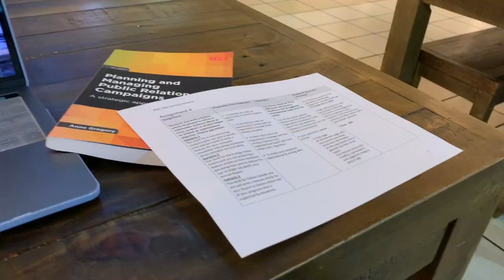HOCKEY GAME + Second Cup | VLOGMAS DAY 4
What our weekends look like vs the school week.  We can't wait for exam szn to be over and Christmas to begin!